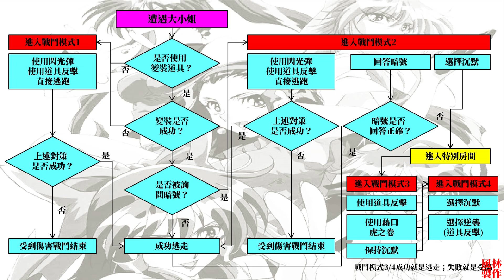孃樣搜查網[PCFX] 全戰鬥模式對話 - 麗華 Ojousama Sousamou Battle Dialogue Reika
* 全戰鬥模式對話 - 周麗華